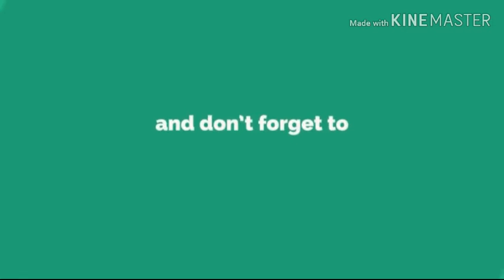PUBG VICTORY GAMEPLY FROM (ALL IS BEST)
Hello guys

In this video i am going to show you the victory of PUBG

So friends If you enjoing this gameply

And,comments please

Take care

Bye bye